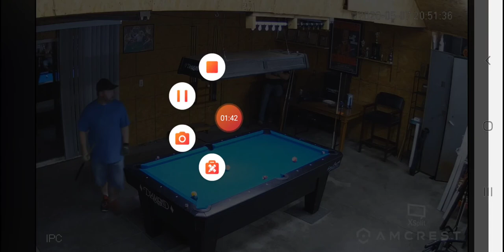G1TV Shot of the Night- 5/7/20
Playing a singles game I find myself in a tight couple shots... eventually sending a kick carom cross side for the win